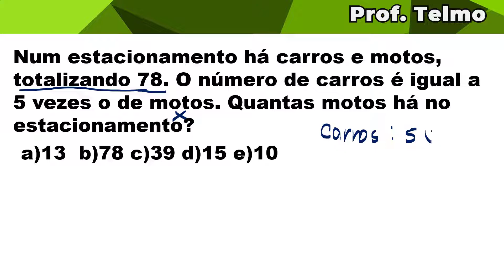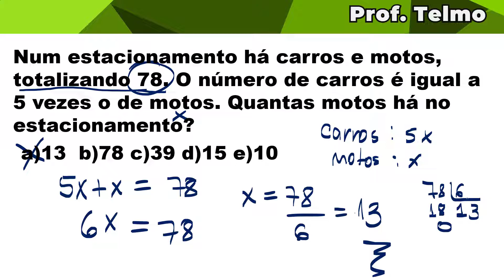✅Problema do 1° Grau - Num estacionamento há carros e motos, totalizando 78. ∫ f( Prof. Telmo )dλ